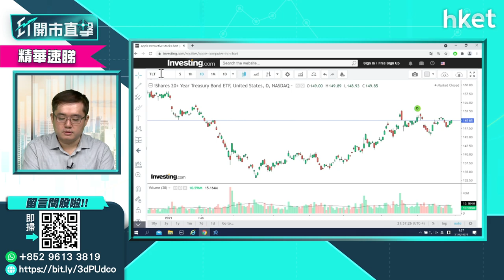【ET開市直擊】美股年底前料調整 部署買美債ETF有何選擇？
美股屢創新高，「美股專家」馮宏遠預料，美股年底前或會出現一次深度調整。有投資者留言提問，可否現階段部署買入美債ETF，馮宏遠推介這隻ETF。立即點擊收看／收聽詳盡分析及買賣策略。

Time code

00:00 - 港股今日焦點　內地監管仍受關注
01:17 - 美股市況速覽　標指納指再創新高
03:12 - 美股見頂未？「美股專家」馮宏遠分析
09:23 - 港股上日市況速報＋北水盤路
10:27 - 中央嚴管未成年人打機　縢訊（00700）又中箭
13:58 - 科技指數反彈又回吐　支持位在哪？
16:07 - 港股開市前市況速覽
17:39 - ET個股推介：中石油（00857）
18:48 - 美團（03690）業績解讀　股價前景點睇
23:48 - 阿里巴巴（09988）美股買賣活躍有何啟示
31:46 - 業績股股價開市表現：恒大汽車（00708）、中遠海控（01919）、（01772）、東岳（00189）、信利國際（00732）
33:42 - 美股分析：福特汽車（F.US）股價前景
35:37 - 美股分析：蘋果（APPL.US）股價前景
38:09 - 美股分析：台積電（TSM.US）股價前景
39:50 - 美國塞船嚴重運費走勢如何？航運股續有景？
44:23 - 美股分析：麥克莫蘭銅金公司（FCX.US）股價前景
46:24 - 納指尚有多少水位上　ETF推介：QQQ.US
47:30 - 美股有機會見頂？債券ETF怎部署？TLT.US
48:50 - 港股分析：阿里巴巴（09988）可部署買入嗎？
50:25 - 港股分析：信義玻璃（00868）股價前景分析
52:02 - 港股分析：太平洋航運（02343）破頂後可再上？
53:35 - 港股分析：國壽（02628）有機會重返16元？
55:20 - 港股分析：藥明生物（02269）股價前景如何？
57:40 - MPF持倉比例　美股vs港股怎配置？
58:50 - 美國經濟有機會爆煲嗎？
01:01:05  -美股分析：西維斯健康（CVS.US）股價前景
01:02:30 - 港股開市後市況速報
01:04:40- 財經日誌提提你